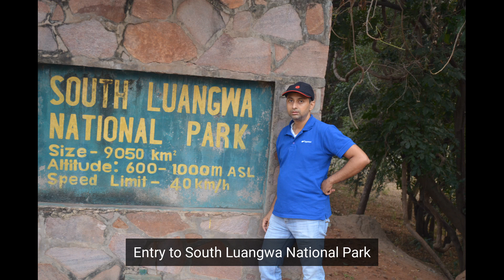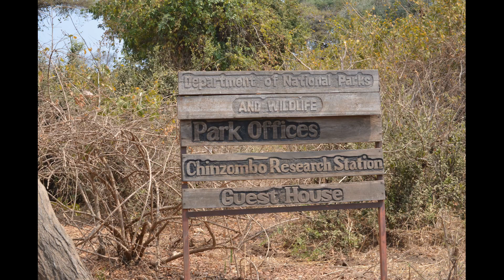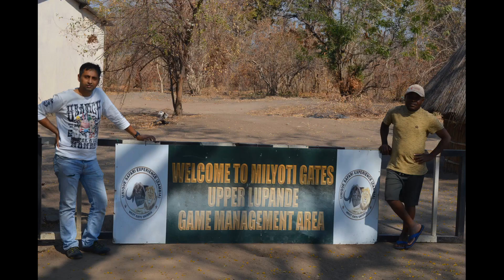South Luangwa National Park - Photo Collage